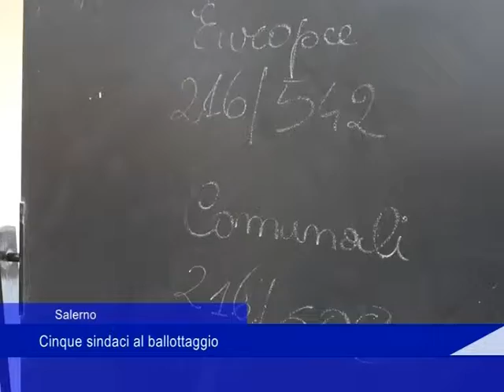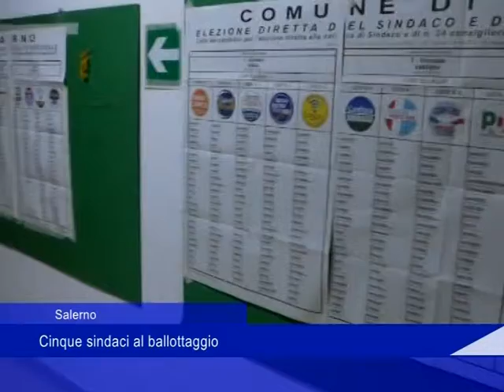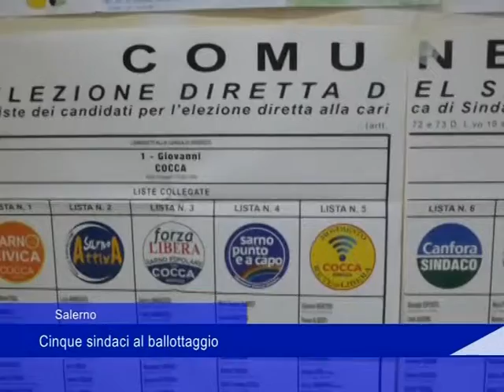Salerno: cinque sindaci al ballottaggio - 29 Maggio 2019